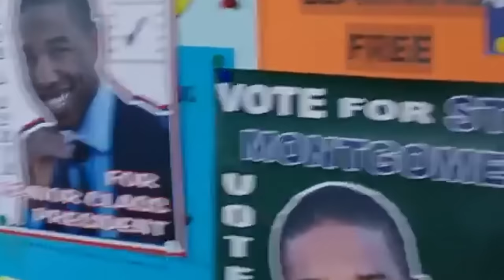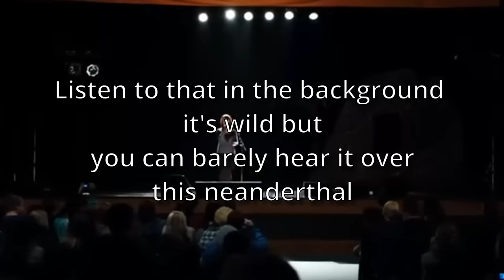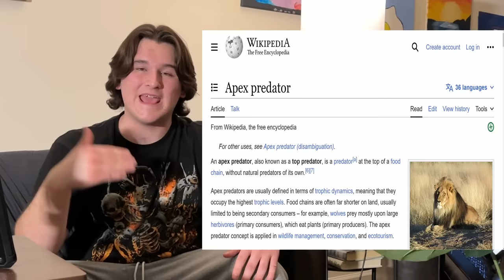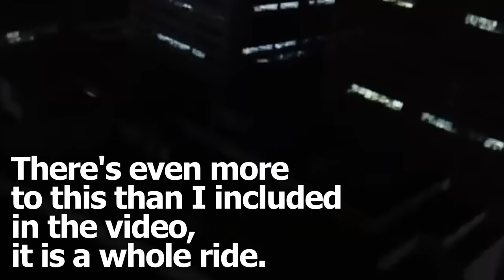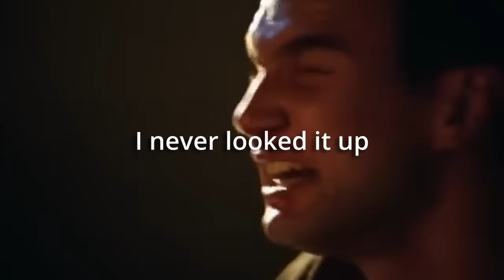The Movie Where an Incel Gets Super Powers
There is a movie where an incel is granted superpowers, the powers to change everything, and still ruins it all, that is what I will be talking about here.